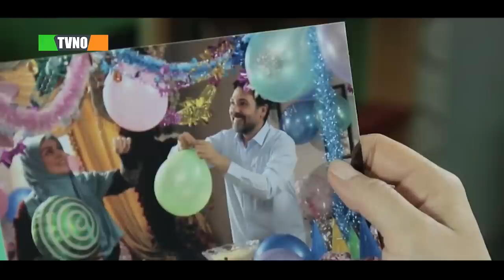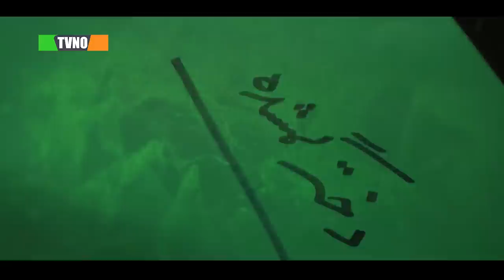سریال ایرانی دختر گمشده | قسمت 6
Serial Dokhtare Gomshode - Episode 6

برای تماشای قسمت های بعدی سریال دختر گمشده بر روی لینک زیر کلیک کنید:
خلاصه داستان سریال دختر گمشده:
داستان مجموعه «دختر گمشده» پیرامون دختری است که در خلال قصه گم می‌شود و پلیس به دنبال او است.

بازیگران:
کوروش تهامی، ماه چهره خلیلی، هومن حاج عبداللهی، هدایت هاشمی، شهرزاد کمالزاده، انوش معظمی، آوا کاوری، کامبیز دارابی، کرامت رودساز، مختار سائقی، حسین زارعی، آرش خیری، نیما صفری، علی آهنج

کارگردان: احمد کاوری
ژانر: پلیسی
Synopsis:
The story of "The Missing Girl" series revolves around a girl who goes missing during the story and the police are looking for her.

Cast:
Koorosh Tahami, Mahchehreh Khalili, Hooman Haj Abdollahi, Hedayat Hashemi, Shahrzad Kamalzadeh, Anoush Moazzemi, Ava Kavari, Kambiz Darabi, Keramat Roudsaz, Mokhtar Saeghi, Hossein Zarei, Arash Kheiri, Nima Safari, Ali Ahanj

Director: Ahmad Kavari
Genre: Police